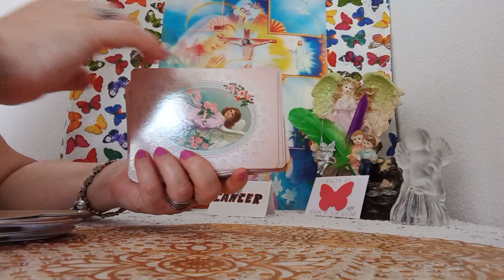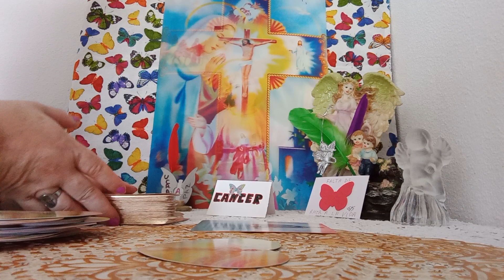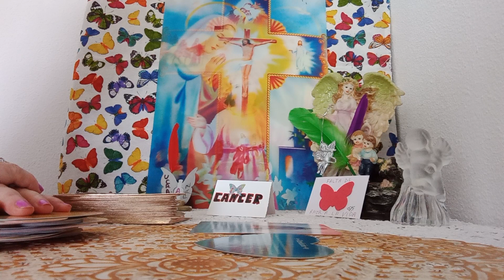ANGELES DE LA GUARDA TE GUIAN#💥